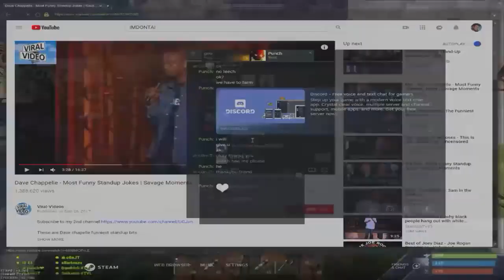PUMPKIN PATCH = GRAVE OF DOOM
I didn't know it was one of us I thought it was just a naked. (2018 footage)
Recorded by c0n, Producer: geo
Sit down comedian: geo